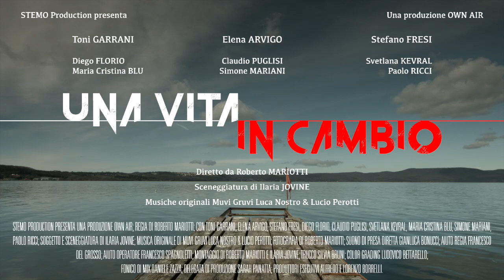UNA VITA IN CAMBIO (FILM) - Pillole: Diego Florio raccontato da Roberto Mariotti e Ilaria Jovine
Roberto Mariotti, regista, Ilaria Jovine, sceneggiatrice, raccontano le sfumature del "carattere" di Diego Florio, protagonista del film "Una Vita In Cambio"

CREDITS

regia / director Roberto Mariotti
con / with Toni Garrani, Elena Arvigo, Stefano Fresi

e con Diego Florio, Claudio Puglisi, Svetlana Kevral, Maria Cristina Blu, Simone Mariani, Paolo Ricci

soggetto e sceneggiatura / written by Ilaria Jovine
musica originale / original soundtrack Muvi Gruvi Luca Nostro & Lucio Perotti
fotografia / cinematography Roberto Mariotti
montaggio / film editing Roberto Mariotti, Ilaria Jovine
aiuto regia / first assistant director Francesco Del Grosso
suono in presa diretta / sound design Gianluca Bonucci
operatore di macchina / camera operator Roberto Mariotti
aiuto operatore / first assistant camera operator Francesco Spagnoletti
scenografia e costumi / set design and costumes Ilaria Jovine
trucco / makeup Silvia Bruni
color grading Ludovico Bettarello
montaggio del suono e mix / sound mix Daniele Zazza
assistente di produzione / production assistant Sarah Panatta
sottotitoli e adattamenti / subtitles and adaptations Cristina Oliva Patrick
produttori esecutivi / executive producers Alfredo Borrelli, Lorenzo Borrelli
una produzione / production company Own Air
con il sostegno di / supported by Regione Lazio

Italia 2017 durata 75’ colore 4K 2,35:1 suono 5.1